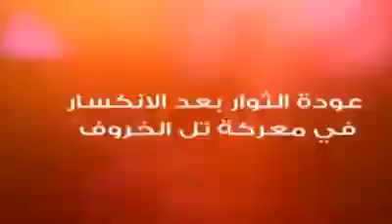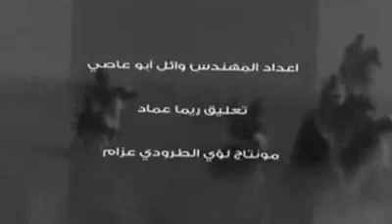انتصار فرسان بني معروف على فرنسا وقائدها سلطان باشا معركة الكفر وتل الخروف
فرسان بني معروف على فرنسا